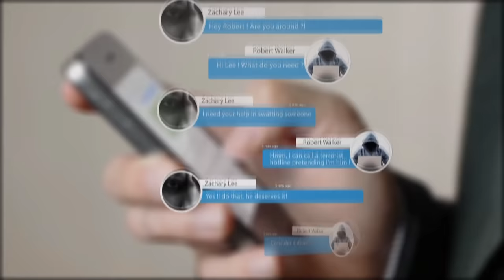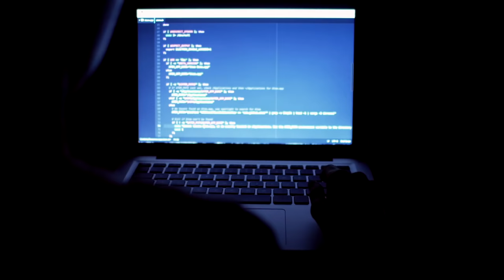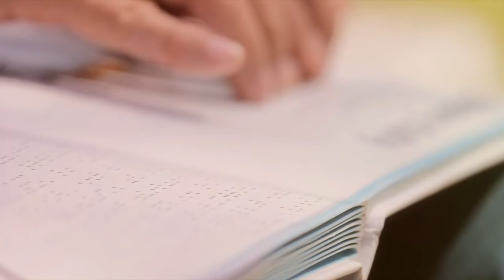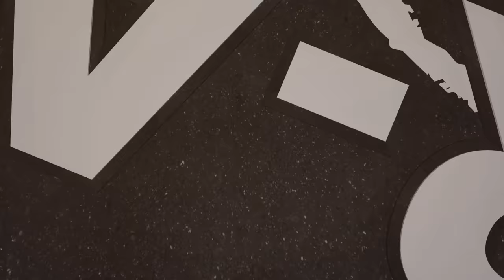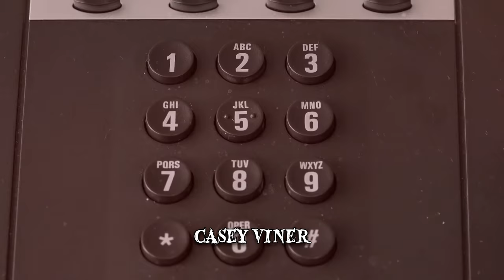When Swatting Goes Wrong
From prank calls to celebrities that have been swatted at their homes. That's what happens when swatting goes wrong.

Number 5 Tyran Dobbs
In February 2015, Zachary Lee, a 23-year-old from Maryland, in the US, contacted Robert Walker-McDaid from Coventry, England.
Swatting is one person’s action of deceiving an emergency service into sending a response team to another person’s address. It’s a type of intervention unit that’s present, under various names, in countries all-over the world.
Number 4 Jordan Mathewson
Streamer Jordan Mathewson was already fairly well known in the gaming community before the infamous incident of August 2014. The whole scene was captured by his live stream and subsequently went viral. Mathewson was taken in for questioning and released shortly after. But before we get to that, let’s find out how swatters can sometimes cover their tracks.
Tracking down a swatter may be a difficult task. They can change their caller ID data, disguise their voice or trick people into divulging confidential information. They can also use phreaking techniques, meaning that they explore the weaknesses in telecommunication systems. The practice is most common in the gaming community, on livestreaming platforms such as Twitch. A number of celebrities have also been swatted at their homes including Miley Cyrus, Tom Cruise, Justin Bieber or Snoop Dogg.
Number 3 Matthew Weigman
Even though he was born blind, Matthew Weigman developed a remarkable ability to imitate voices and memorize phone numbers by tone. Weigman could even understand how a phone network system worked by listening to various frequencies. When he was 11 years old, he discovered party lines, a loop telephone circuit. He would reportedly spend days on the telephone at a time, perfecting his skills. Unfortunately, Weigman didn’t use his powers for good.
Number 2 James Edward Holly
 Then Louis Ross and several others walked into Dallas Horton’s home. It was later discovered that a man named James Edward Holly, who was angry with Horton, had made the call. Holly had somehow made his calls untraceable by using two nonfunctioning phones.
How to?
Callers in the state of California are made to bear the cost of the intervention, which can be up to $10,000.
Number 1 Tyler Barriss
They surrounded the house and, before they could announce their presence, 28-year-old Andrew Finch opened the front door. The officer had reportedly reacted to Finch making a motion with his hand.